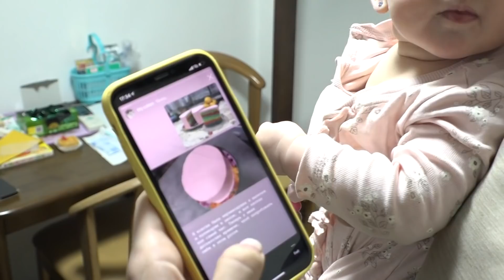【TSSテレビ新広島】ウクライナから福山市に避難した家族 Ukrainian refugee family in Fukuyama City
Hiroshima Peace Program TSS ARCHIVE PROJECT

Ukrainian refugee family in Fukuyama City: "There's no sound of gunfire here, it's so peaceful."

A family of three escaping the Russian invasion of Ukraine have come to Fukuyama City in Hiroshima.
They have begun a new life in a country far from home. What's happening in Ukraine isn't something happening somewhere far away from Japan: it's real and it affects us all. One of the Ukrainian refugees, Viktoriia, takes out her phone and says she wants to show us something. It's very beautiful. I really like (this photo).
It's a photo taken in Fukuyama City, where her family has come to escape the Russian invasion.
There was a cherry blossom tree at her home in Ukraine, too. This year, her family will be enjoying the blossoms not in their yard, but in a land far from home. Viktoriia Katrych (23)、Viktoriia's daughter, Sofia (7 months)、Viktoriia's mother, Tetiana Katrych (50)
The family travelled to Fukuyama City last month from Mykolaiv, a city next to Odessa in southern Ukraine.

This is Tomohiro Nishitani, who works at a real estate company in Fukuyama City. He was instrumental in helping Viktoriia and her family. When visiting Ukraine three years ago, Mr. Nishitani fell sick with a high fever.
The doctor who helped him was Viktoriia's father. They have been corresponding back and forth ever since.
When bombing began near Viktoriia's home and their lives were in danger, Mr. Nishitani was the one who suggested that her family seek safety and shelter in Fukuyama City, and even arranged for their airline tickets.

Kaori Saitō, an acquaintance of Mr. Nishitani, has been helping the refugee family adjust to life in Japan.
She has invited them to her home, taken walks with them in a nearby parks, and made Ukrainian comfort food with them. As the Russian invasion of Ukraine continues, news reports of the atrocities committed by the Russian military against innocent Ukrainian civilians have come to light. Beginning this month, Viktoriia and her family have moved into an apartment in Fukuyama City in the hopes that it will give the family of three the time and space they need. For dinner, Ms. Saitō and Viktoriia's mother, Tetiana, make tempura.

Since Tetiana can only speak Russian, communication takes place via automatic translation.
Before dinner, Viktoriia shows us photos and videos of Ukraine.

【Viktoriia Katrych】
This is a sweet cake for (the) New Year.　This is for my father's birthday -- he loves to fish.

Making cakes is her hobby and she loves nothing more than seeing her family and friends light up at the sight of something she made.

She also shows us video footage sent to her by a friend in Ukraine. This video was taken on March 29 in her hometown of Mykolaiv. You can see billows of smoke rising up from the bottom righthand of the screen.
According to Viktoriia, places like City Hall and residential areas have come under Russian fire.

【Viktoriia Katrych】
(My friend) worked at City Hall.32 people died (including her friend who worked at City Hall).

Each day, information about the situation in Ukraine pours in on her phone. Her father is a doctor and has stayed behind in Ukraine to help people in need. At 7 pm, the family sits down to dinner: their very first tempura.
Their smiling faces say it all.

【Kaori Saitō】
There isn't much that I can do, but I want to help in any way that I can,like today -- making dinner with them or going out with them.

【Viktoriia Katrych】
Of course, I want the war to stop.We have so many people on our side and we will continue to resist.

"We will continue to resist" -- these are the strong words she speaks. In Hiroshima, Viktoriia and her family continue to hope for peace in the days to come .

（Help support Viktoriia's family）Citizens Affairs Division, Fukuyama City Hall: 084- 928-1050

放送日 2022/4/4　ウクライナから福山市に避難した家族「すごく静かで、銃撃の音が聞こえない」

ビクトリア・カトリッチさん（23歳）、娘のソフィアちゃん（7か月）、そして母・タチアナさん（50歳）。ビクトリアさんは父を残し、先月、ウクライナ南部オデーサの隣のミコライフ市から福山市に避難してきました。避難の支援をしたのは福山市の不動産会社に務める西谷友宏さん。３年前 ウクライナを訪れた際に高熱を出し、医師だったビクトリアさんの父親と知り合いになり、そこから交流を続けてきました。食事など日々の生活をサポートしているのは、西谷さんの友人・齊藤かおりさん。来日間もない３人を自宅に招き近くの公園に散歩へ出かけたり、ウクライナの家庭料理を一緒に作ったりと、心のケアに努めています。いまだ続くロシアによるウクライナへの軍事侵攻。ビクトリアさんの父・アナトリーさんは医師で、ウクライナの人々を助けるため、今も現地に残っています。ビクトリアさんがカメラの前で語った言葉。それは”私たちは屈しない”。一刻も早い平和を この広島から願う日々が続いています。

‹ビクトリアさん家族への支援›福山市市民生活課　０８４−９２８−１０５０